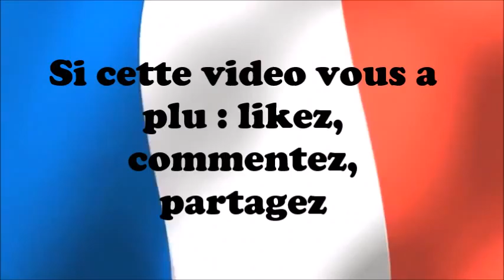Automotorétro 45 - Saint Maurice sur Fessard (Mars 2016)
Rassemblement de voitures anciennes, tous les 1er Dimanche de chaque mois devant le restaurant.